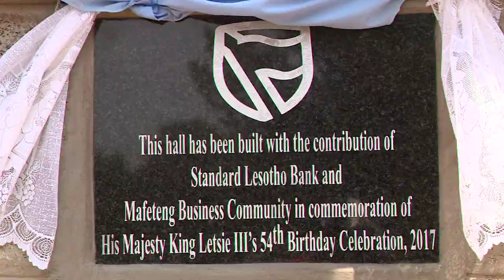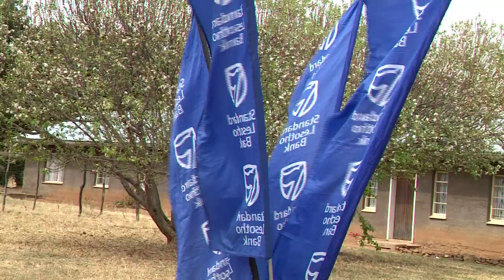NWS 1509 2130 STANDARD BANK